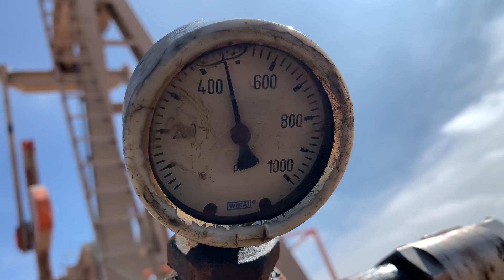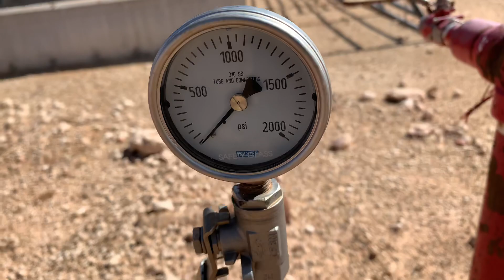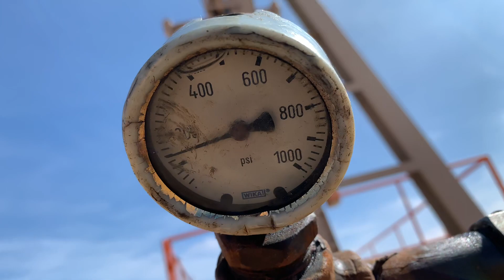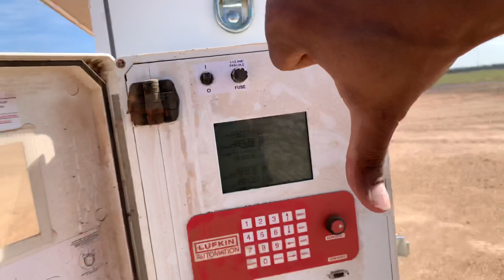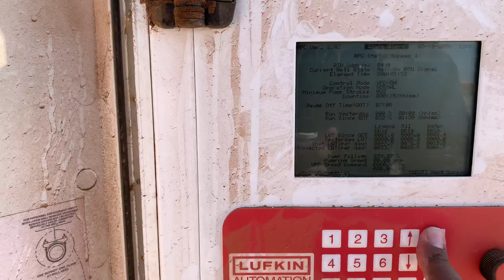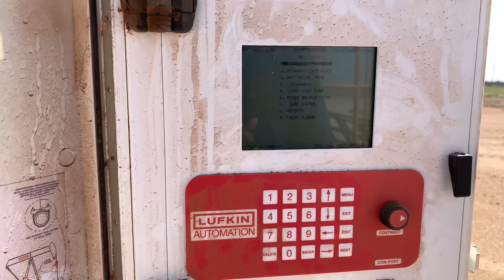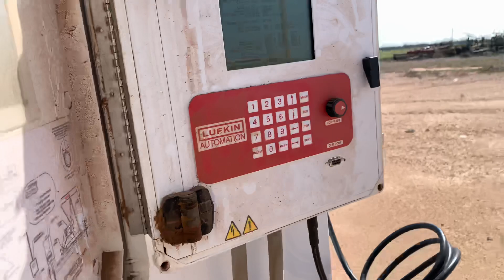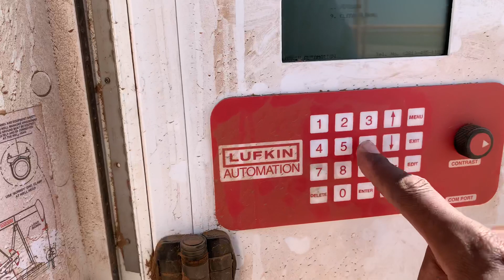BOOMS AND BUST IN THE OILFIELD | SUPER HAPPY TO STILL BE WORKING AFTER WHAT HAPPENED THIS WEEK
The oilfield is a volatile industry full of booms and bust. The saying goes in the oilfield, the one closest to the well is the last to go, but that statement is only good for company men, and I’m a contract well technician.

I still have a very important job making sure these artificial lift systems are operating properly. My job going away is like taking all the gauges out of your car and trying to make it to where you’re going without knowing how much gas you have, how fast your going, if you need to change the oil or not.

This world is crazy and unpredictable but God has kept me this far and I expect Him to keep on keeping.

For those who lost their jobs this week I am truly sorry. I hope more opportunities will open up for you because of this.